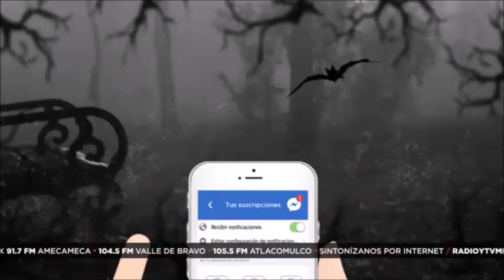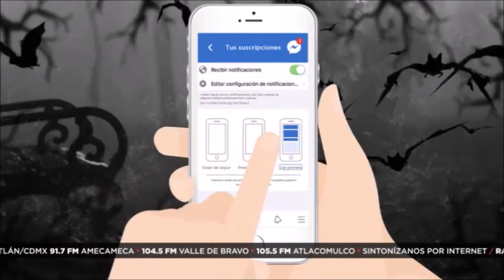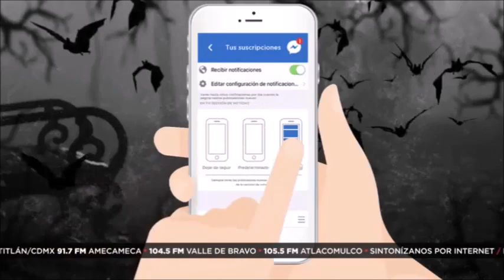Historias del Más Allá: Almas del 1 de noviembre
En esta historia Antonio nos cuenta que un 1 de noviembre él llegaba de un evento a las 3 de la mañana, cerca de donde se encontraba él había un panteón, al voltear vio a unos niños vestidos de blanco que llevaban globos e iban cargando un ataúd.  Al preguntarle a su tía ella le contó que aquello que había visto no eran niños de verdad-